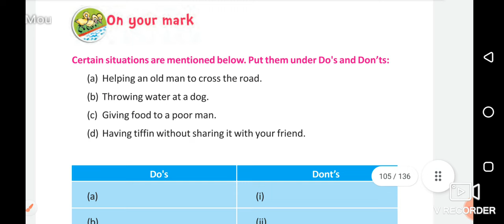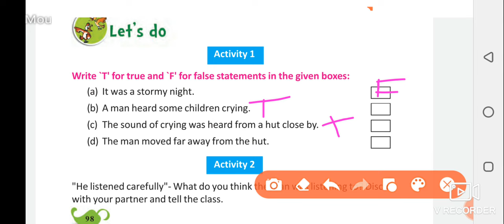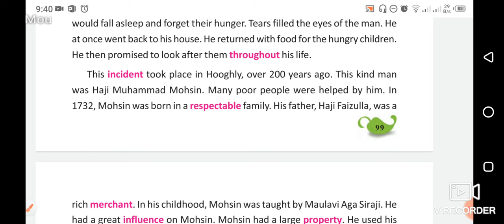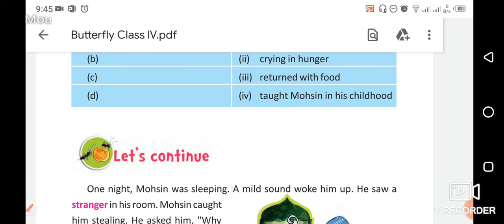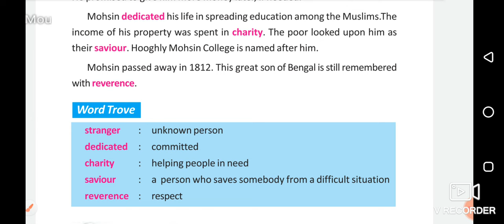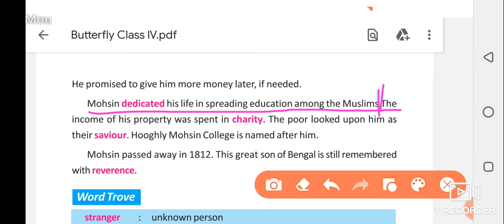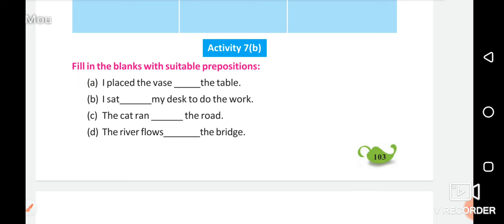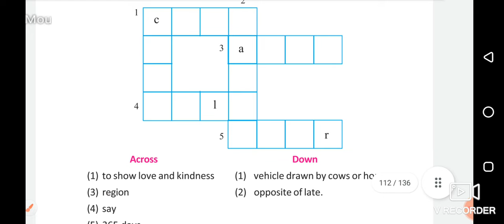A Profile in Kindness, class-4, lesson-9